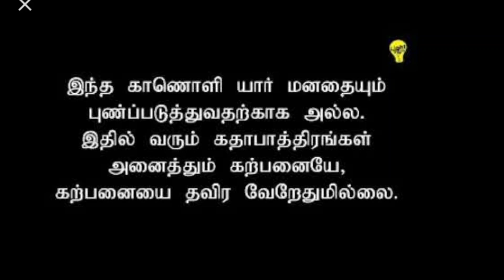காப்பி முத்து அலப்பறைகள்.. |Tamil|Gpmuthu|Paperid|Mimicry kaviyarasan|Fraud pasanga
காப்பி முத்து அலப்பறைகள்.

Directed by: Mimicry kaviyarasan, Tamizha
DOP:Dravid, Gowtham
Script: Mimicry kaviyarasan
Editing: Mimicry kaviyarasan